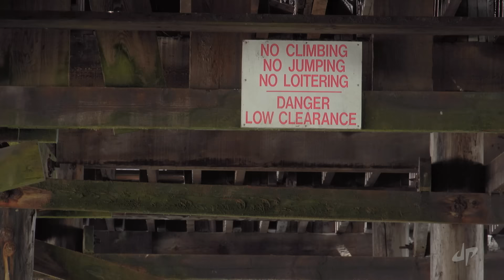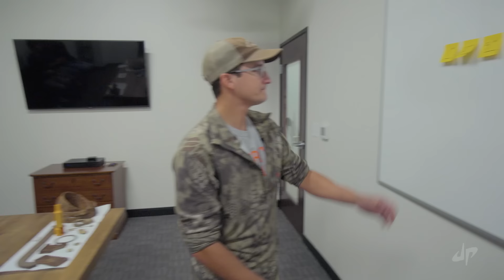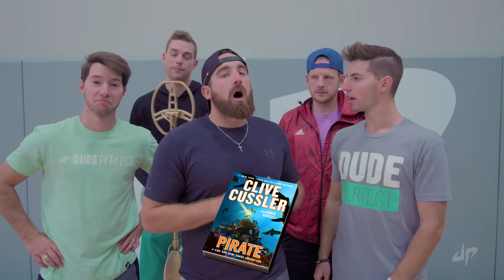Metal Detector Battle | Dude Perfect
It's time to find some treasure!

Play our NEW iPhone game!

In between videos we hang out with you guys on Instagram, Vine, Twitter, and Facebook so pick your favorite one and hang with us there too!

A special thanks to those of you who play our iPhone Games and read our book. You guys are amazing and all the great things you tell us about the game and the book make those projects so worthwhile for us!

Comment “Coby will never win!"